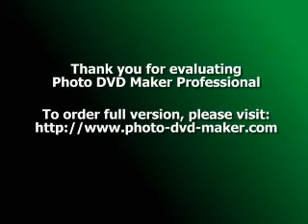The Best Way To Get Pregnant - A Few Tips You Must Know If You Want To Get Pregnant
Obviously, the best way to get pregnant is to have regular and enjoyable sex. Yes, it seems that enjoying your sex life makes a lot of different as the more you make it a big deal to conceive, the harder it is to get pregnant. I have no proof whatsoever of the last statement, but it sure does take the stress out of your effort in trying to get pregnant and make the whole process a lot more enjoyable. The fact is, the time it takes to get pregnant varies greatly between individuals (for some, years), so you might as well enjoy the process of 'making' your bundle of joy.

However, you do not have to depend entirely on luck. Timing is a crucial factor here, but it is by no means the only factor you can control. Here are a few things you can do to greatly increase the chances of you getting pregnant:

1) Timing according to day of cycle- Try to have sex on days 12 to 16 of your cycle. For a woman with 28 days cycle, the time of ovulation is around day 14. However, not all women have the exact 28 days cycle. Some have shorter and some have longer cycles, thus this will give you a range of days you will probably be ovulating. To do this, predict the day of when your next period is due, and count backwards 12 to 16 days.

2) Basal Body Temperature- Ovulation is normally accompanied by a rise in body temperature (0.5 to 1.6 degrees). The best way to measure your body's temperature is by using a basal thermometer. Chart your daily basal temperature (the moment when you wake up from sleep, before any activity) for a few cycles to predict the time of ovulation and time sex 2 to 3 days before ovulation.

3) Cervical mucus and ovulation - Cervical fluids increases in volume and changes texture during the time of ovulation. Fertile cervical fluids keep sperm alive for up to five days. The best time to get pregnant is when your cervical mucus increases in volume and becomes egg white like (clear, stretchy and slippery to touch).

4) Diet - A healthy lifestyle, diet and nutritional supplements is crucial to a successful pregnancy and a healthy baby, many people are unaware of the fact that diet can help to correct hormone imbalances that may affect your ability to conceive. Certain foods and drinks are known to increase or lower fertility.